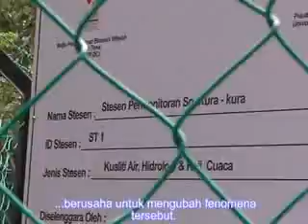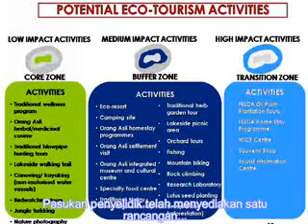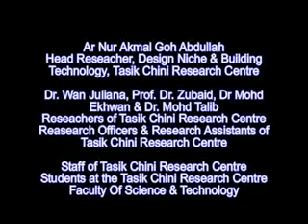Pusat Penyelidikan Tasik Chini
Dokumentari berkaitan pusat kecemerlangan Tasik Chini, Fakulti Sains dan Teknologi, UKM